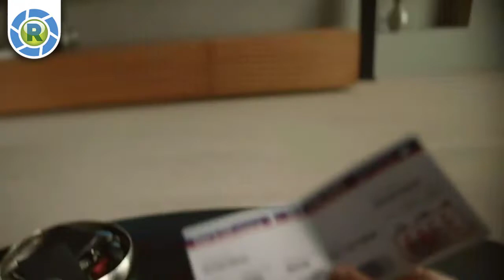Todo sobre Capitana Marvel, 2da Temporada de 13 Reasons Why, Filtraciones del Galaxy Note 9 y más...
Estas son las 5 Noticias de la Semana #1 de Mayo 2018:

►13 reasons why prepara su regreso con adelanto de su segunda temporada
►Actualización gratuita del FIFA 2018 para el Mundial de Rusia
►Filtraciones del Samsung Galaxy Note 9
►Todo sobre Capitana Marvel
►Oxxo entregará paquetes de Amazon

★ ★ ★ BONUS★ ★ ★
★Nuevo botón “No me gusta” de Facebook
★Stranger Things 3
★Novedades de ‘Guardianes de la Galaxia Vol. 3’
★Ant-Man y la Avispa estrenan un nuevo tráiler
★Ya puedes ver el primer capítulo Cobra Kai

Cada semana les compartimos las 5 Noticias más destacadas de la semana referente a la Tecnología, el Cine, las Series y los Videojuegos, también subimos videos de TOPS, Gameplays de Videojuegos, Tutoriales, Reviews y mucho más, SUSCRÍBETE Y SE PARTE DE NUESTRA COMUNIDAD!

LIVERARTE "Vive el Arte de Vivir" se compone por:

►JORGE EL CHILENO "CHOCOLATE SEXUAL" (Standupero, Escritor, Comediante, Amante del Cine y las Series)
►LUIS GUERRERO (Diseñador Gráfico, Fan de la Tecnología, Guapo)
►BENJI "NINI GAMER" VALENCIA (Nini, VideoGamer, Traumado con los Videojuegos)
►LUPITA (Secretaria, ama de llaves)
►Y BENITO (La mascota).